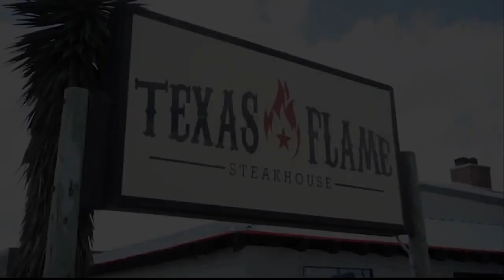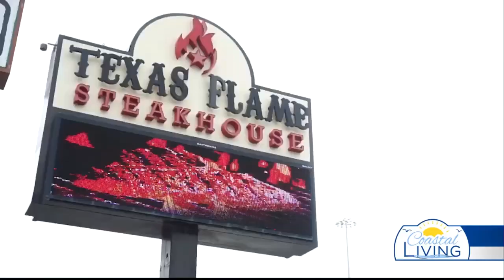SPONSORED: Jos on the Job at Texas Flame Steakhouse as a Waitress